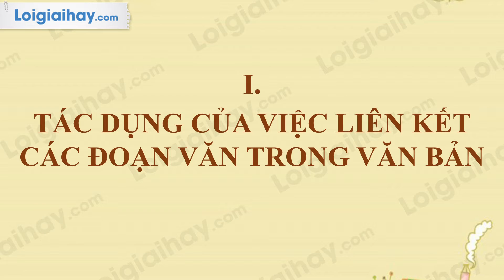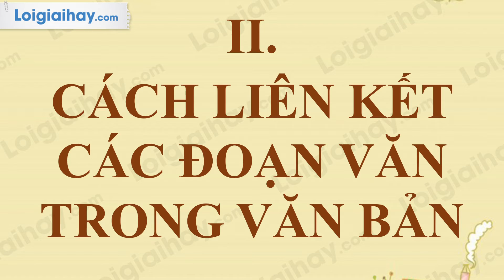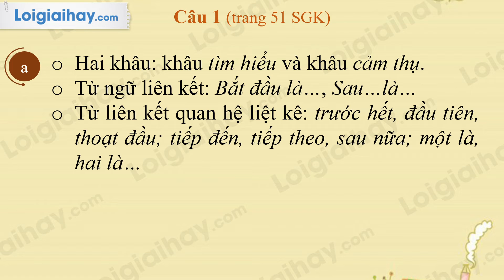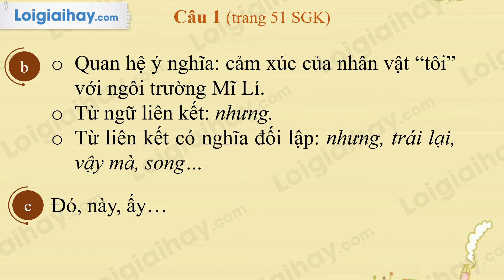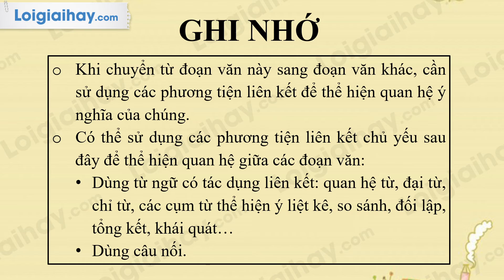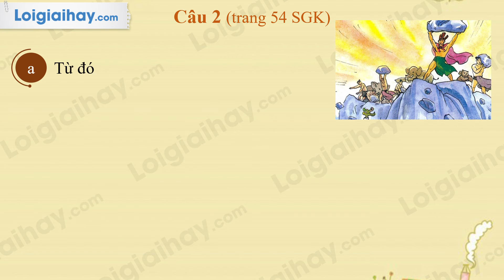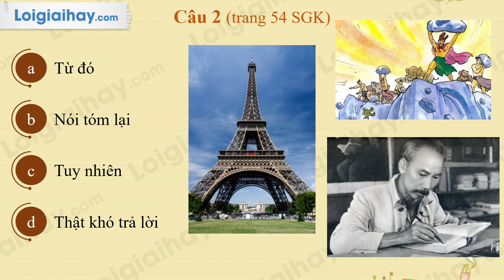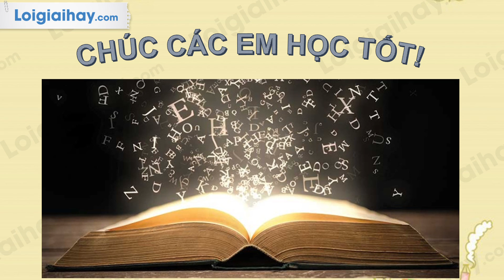Soạn bài Liên kết các đoạn văn trong văn bản trang 50 SGK Ngữ Văn 8 tập 1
Soạn bài Liên kết các đoạn văn trong văn bản siêu ngắn ngắn nhất ngữ văn lớp 8 với đầy đủ các nội dung cần thiết và bám sát nội dung SGK đảm bảo hay và siêu ngắn.